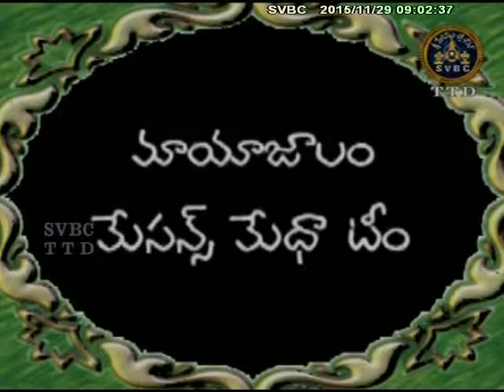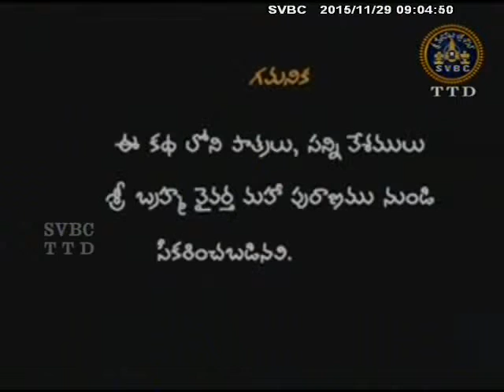SVBC TTD-Om Namo Narayanaya Sati tTulasi Ep 04 29-11-15